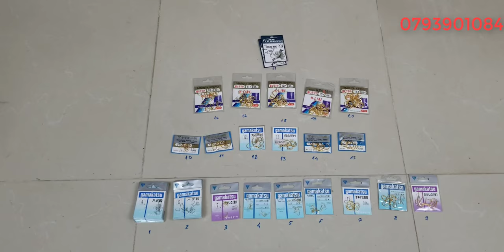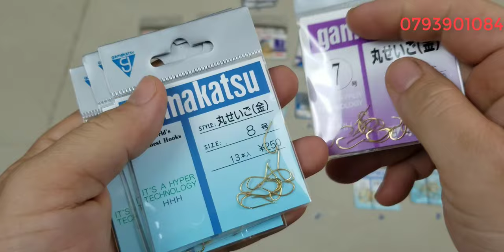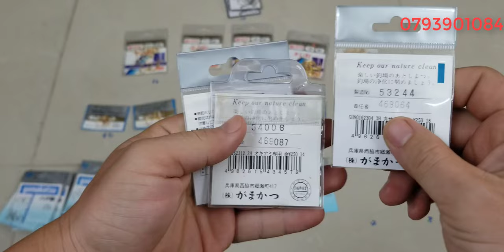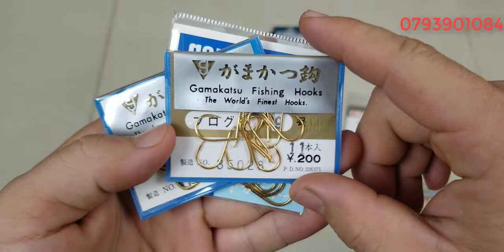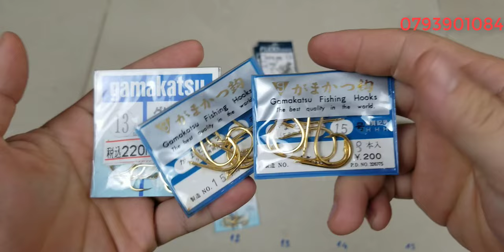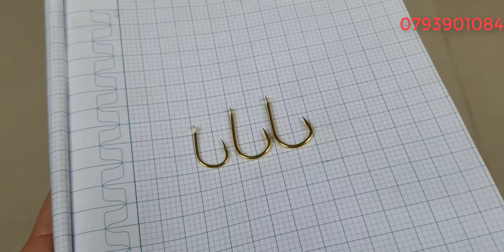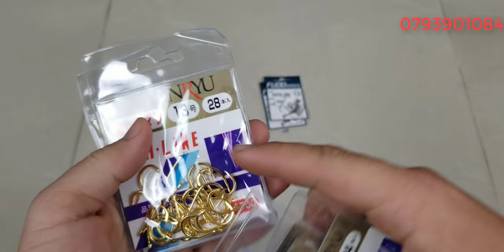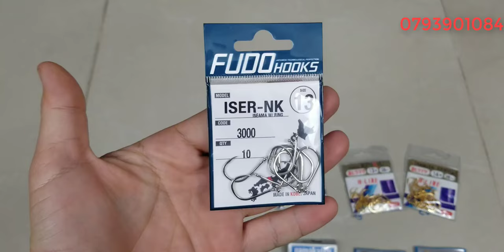Tập 460 :Lưỡi câu Nhật Bản , Lưỡi câu gamakatsu ,Lưỡi câu săn hàng (26/7/2024)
Những sản phẩm trong clip đa phần là những sản phẩm đã qua sử dụng , nên tổng thể ngoại hình có sây sát theo thời gian, về phần hoạt động thì shop đã kiểm tra kĩ nên mội người yên tâm những cũng sẻ không tránh khỏi những sản phẩm lỗi hoạt động không tốt shop bán hàng cho mội người kiểm tra hàng trước khi thanh toán , nếu hàng lỗi hoặc không giống clip shop nhận lại , tks mội người đã xem,